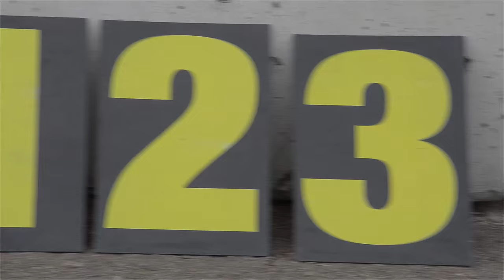EMRA - High Speed Voodoo - Castrol Raceway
Edmonton Motorcycle Roadracing Association
Motorcycle Racing Action @ Castrol Raceway, Canada.